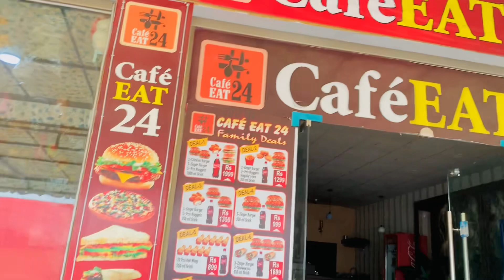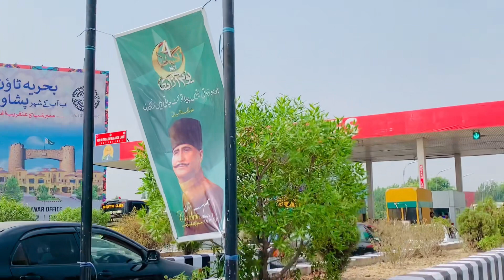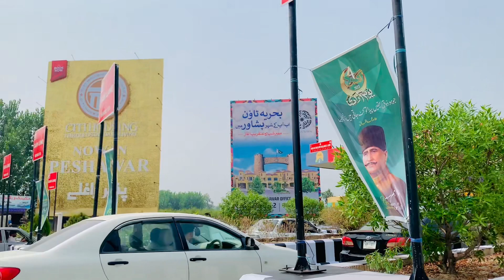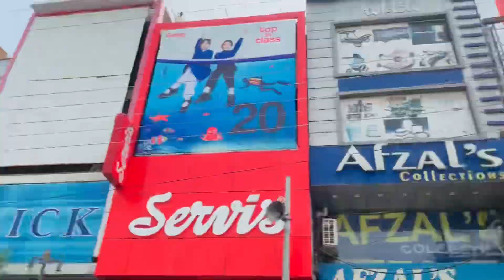Achanak Peshawar q Jana howa ?|| or Rasta ma kya dekha 😧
Traveling from Islamabad to Peshawar offers a captivating journey through the heart of Pakistan, showcasing the country's diverse landscapes, rich history, and vibrant culture. This approximately 180-kilometer road trip takes you from the modern capital city of Islamabad to the bustling historical city of Peshawar. Along the way, you'll encounter picturesque vistas, historical landmarks, and the warmth of local hospitality.

Starting your journey in Islamabad, the capital city of Pakistan, you'll be greeted by a blend of modernity and natural beauty. The city is known for its meticulously planned layout, with wide roads, green spaces, and modern architecture. The Faisal Mosque, one of the largest mosques in the world, stands as an iconic symbol of the city's Islamic heritage. As you leave Islamabad, the Margalla Hills National Park provides a stunning backdrop, offering hiking trails and panoramic views.

As you venture northwest, the road takes you through the picturesque towns and villages of Punjab province. The fertile plains are adorned with lush fields, where farmers work diligently to produce a variety of crops. The town of Hassan Abdal is a notable stop, home to the revered Gurdwara Panja Sahib, an important Sikh pilgrimage site. This region is also known for its vibrant bazaars and local handicrafts.

Continuing your journey, you'll cross the mighty Indus River, a lifeline of the region. The river has played a significant role in shaping the history and culture of Pakistan. Nearby, Taxila stands as a testament to the ancient Gandhara civilization. This archaeological site is a UNESCO World Heritage Site, preserving remnants of a civilization that flourished over two thousand years ago. The Taxila Museum houses an impressive collection of

As you approach Peshawar, the landscape begins to shift, and you'll notice a more arid terrain. Peshawar, one of the oldest cities in South Asia, has witnessed the rise and fall of empires, making it a melting pot of cultures and traditions. The old city is a maze of narrow streets, bustling bazaars, and historical landmarks. The Qissa Khwani Bazaar, known as the "Storytellers' Bazaar," is famous for its literary and cultural history.

Peshawar also offers a glimpse into the Khyber Pass, a historic trade route that has connected South Asia to Central Asia for centuries. The Khyber Pass Museum provides insights into the region's strategic importance and the diverse cultures that have traversed this route. The city's rich cuisine, influenced by Afghan, Persian, and Central Asian flavors, is a treat for food enthusiasts.

In conclusion, the journey from Islamabad to Peshawar is a captivating experience that encapsulates the essence of Pakistan's history, culture, and landscapes. From the modernity of Islamabad to the ancient heritage of Taxila and the vibrant bazaars of Peshawar, every mile of this road trip tells a unique story. The diversity of regions you'll traverse, the historical sites you'll encounter, and the warmth of the local people you'll meet all contribute to making this journey peshwar zalmi song.  Peshwar karkhano market   Peshwar street food. Peshawar song.  Peshawar news. Peshwar election today    Peshwar mein ajeeb makhloq.
Islamabad to Peshawar motorway.  Islamabad to Peshawar motorway heavy bike   Islamabad to Peshawar gt road   Islamabad to Peshawar bus.  Islamabad to Peshawar by road    Islamabad to to Peshawar train.   Islamabad to Peshawar on bike.  Islamabad to Peshawar.  Islamabad to Peshawar moterway accident